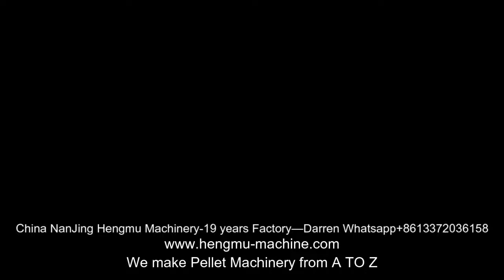HengMu Pellet line 1